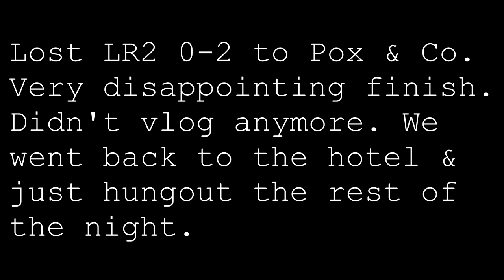CDL Minnesota Vlog Day 1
This vlog was very short unfortunately. I didn't record much content on Friday of the event since I was more-so trying to focus on our matches at the event. This event didn't go to well for us, but Saturday has a lot more content & will be a better vlog, so go check that out.